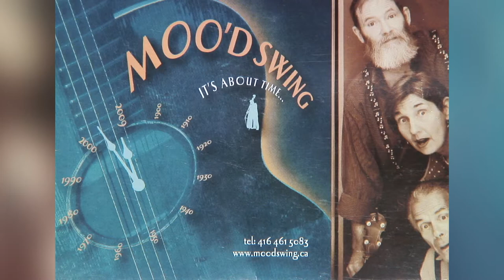MOO'D SWING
MOO'D SWING - It's About Time. Consists of Donna Green, Mike Sanderson, Bob Birnie and Rachel Melas. If you love the old swing from the 1920's to the 1940's with a peppering of 1950's country against a lush backdrop of harmony singing and picking you'll love this band! Video recorded on iPhone 4S Labour Day; September 3, 2012 - 3:19 p.m.

"Caravan" is a jazz standard composed by Juan Tizol and first performed by Duke Ellington in 1936. Irving Mills wrote the lyrics, but he sometimes is not credited on the many instrumental versions. Its exotic sound interested exotica musicians; Martin Denny, Arthur Lyman, and Gordon Jenkins all covered it. Woody Allen used the song in two of his films, Alice and Sweet and Lowdown. There are more than three hundred and fifty recordings of this song by Duke Ellington's orchestra, the great majority of them now in the public domain. The first version of the song was recorded in Hollywood in 1936, performed as an instrumental by Barney Bigard and His Jazzopators. Two takes were recorded, of which the first (Variety VA-515-1) was published. The band members were Cootie Williams (trumpet), Juan Tizol (trombone), Barney Bigard (clarinet), Harry Carney (baritone sax), Duke Ellington (piano), Billy Taylor (bass), and Sonny Greer (drums). All of the players were members of the Duke Ellington Orchestra, which would often split into smaller units to record small-band discs. Even though Ellington was present at the recording date, the session leader was Bigard.

"Caravan" - by Juan Tizol
Performed by MOO'D SWING

Night and stars above that shine so bright
The myst'ry of their fading light
That shines upon our caravan

Sleep upon my shoulder as we creep
Across the sand so I may keep
This mem'ry of our caravan

This is so exciting, you are so inviting
Resting in my arms
As I thrill to the magic charms

Of you beside me here, beneath the blue
My dream of love is coming true
Within our desert caravan

Night, night, night, night and stars above that shine so bright

Sleep upon my shoulders as we creep

You beside me here, beneath the blue